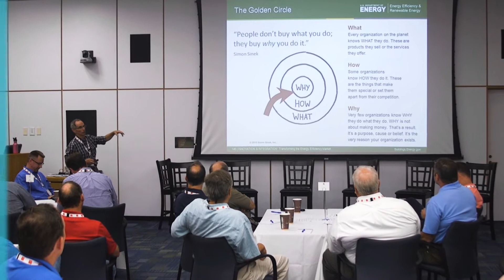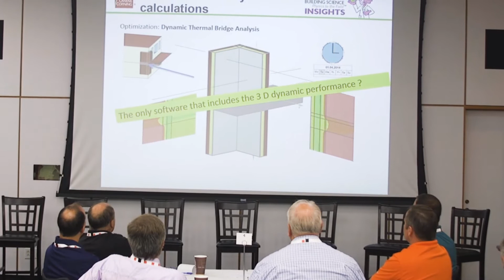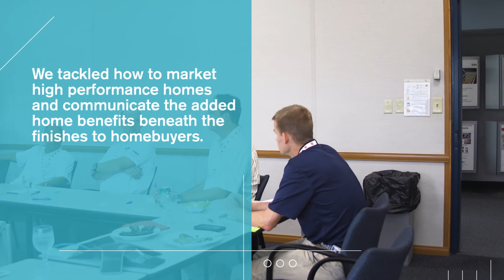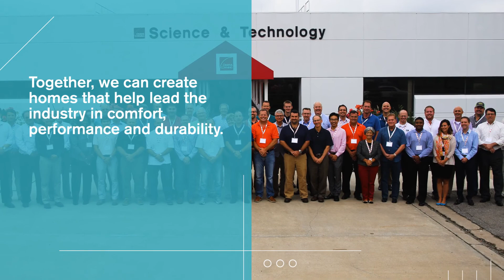2016 Building Genius Summit Recap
Leading builders from across the country attended the 2016 Building Genius Summit in Granville, Ohio for a fast-paced, immersive two-day experience that blended building science knowledge, peer-to-peer networking and fun. Presenters offered up real-world experiences, best practices and tips for building and marketing high performance homes.